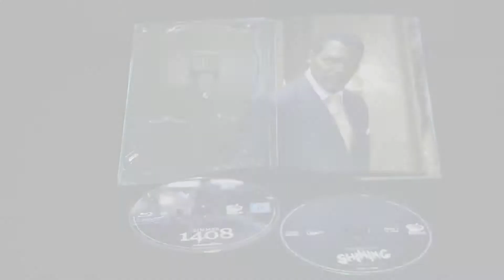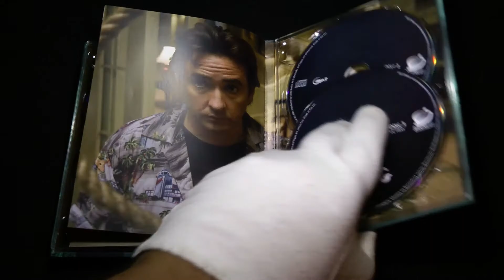Zimmer 1408 Mediabook (Cover A) 🎬 Inside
Zimmer 1408 Mediabook - Wir sehen uns das Mediabook Cover A genauer an.
Mit Blu-Ray Film und Shining Hörbuch

Herausgeber: Birnenblatt